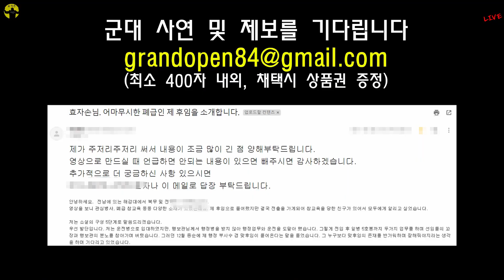관심병사 일기장을 살펴보니...ㅎㄷㄷ